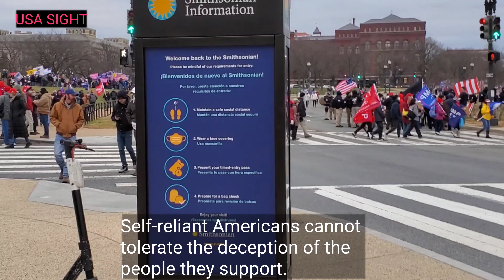Early morning of January6: March to the White House(Samsung S10)